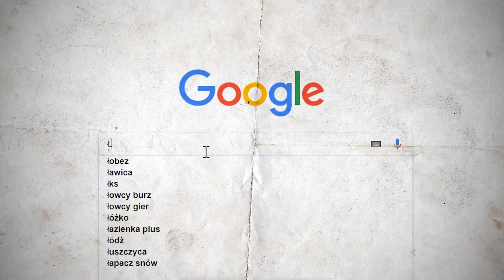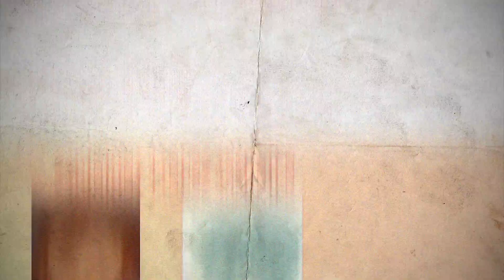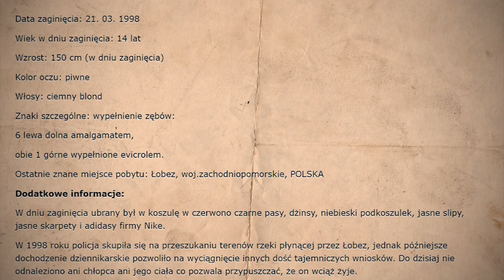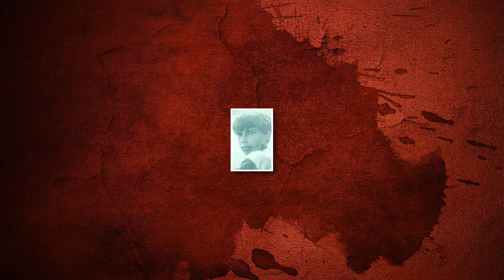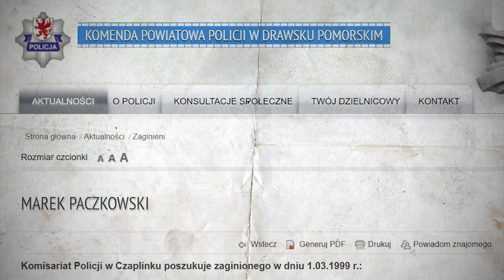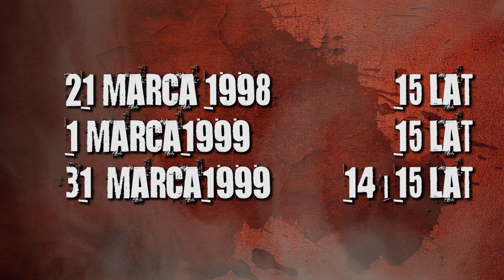Andrzej Ziemniak i zaginione dzieci z Zachodniopomorskiego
Inne serie:
 ► Zaginięcia osób

Muzyka
myuu - Damned, the Walking Dead, Down the Rabbit Hole